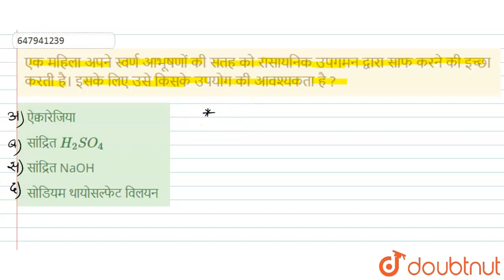एक महिला अपने स्वर्ण आभूषणों की सतह को रासायनिक उपगमन द्वारा साफ करने की इच्छा करती है। इसके लिए...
एक महिला अपने स्वर्ण आभूषणों की सतह को रासायनिक उपगमन द्वारा साफ करने की इच्छा करती है। इसके लिए उसे किसके उपयोग की आवश्यकता है ?
Class: 14
Subject: GENERAL KNOWLEDGE
Chapter: सामान्य ज्ञान-2010(II)
Board:GOVT

👉 Have Any Query? Ask Us.